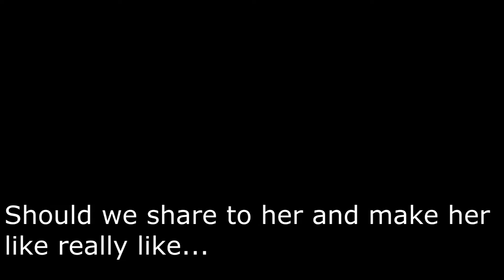RIP Adrian's Facebook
And he also showed Rugile that pic, so RIP Adrian's Relationship

NiceRookie - I was editing another Video So I wasn't even listening to what he was going to do xD

White - CrazyLithuanianHacker(Lukas)
Red - NiceRookie(Will)
Yellow - SuperRage(Adrian)